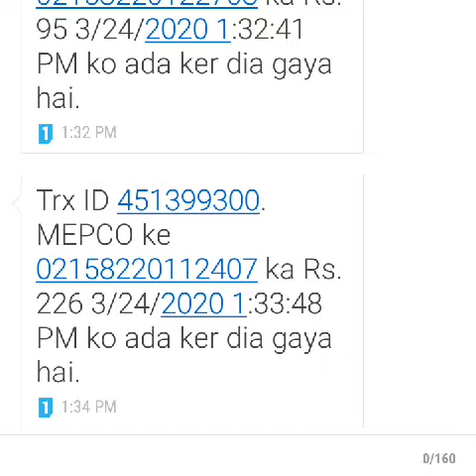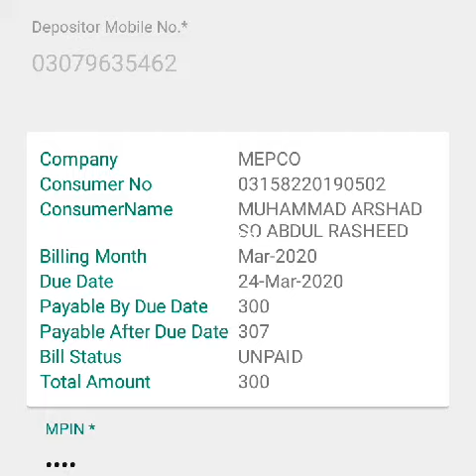Bajli ka bill ada kar di ha 24:3:2020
Bill pida